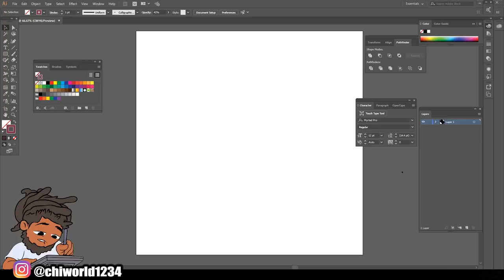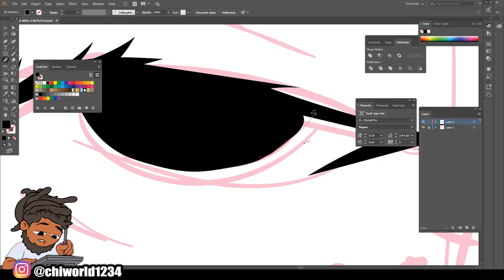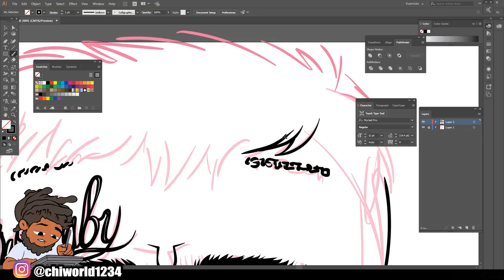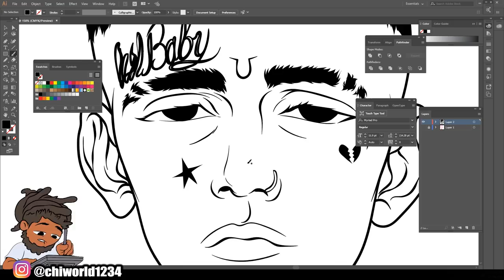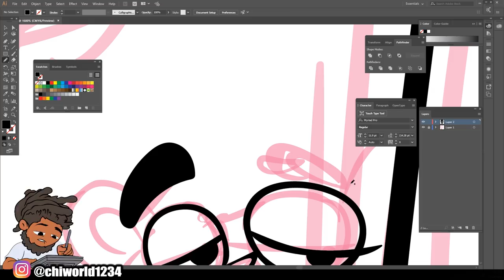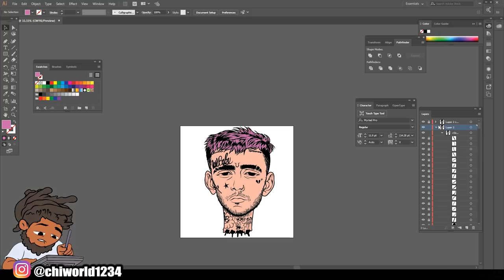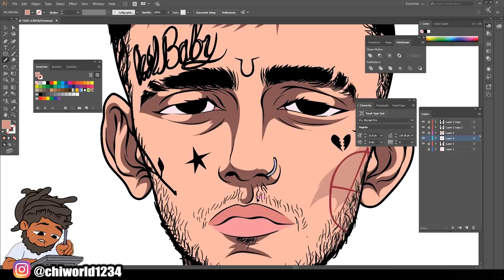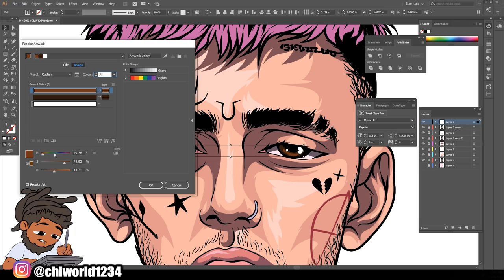Lil Peep Custom Character Speedart / Adobe Illustrator